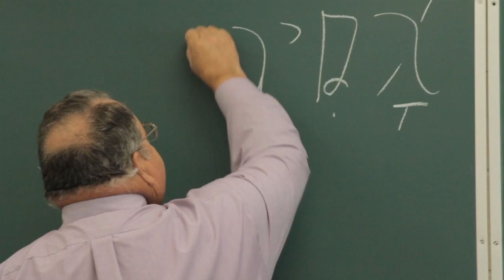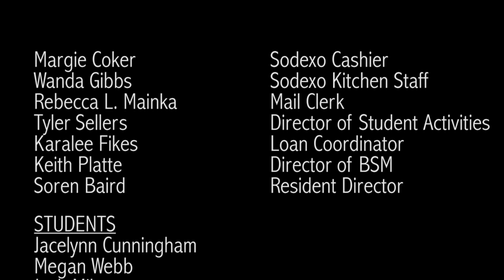HPU - Somebody's got your back.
At Howard Payne University, you will find a wide variety of students and faculty. People who help you register for classes, people to play catch with you, people who swipe your card in the cafeteria.